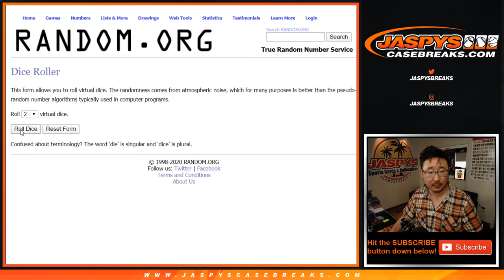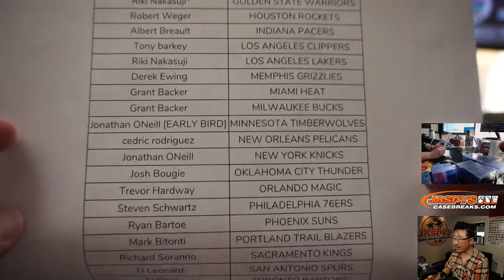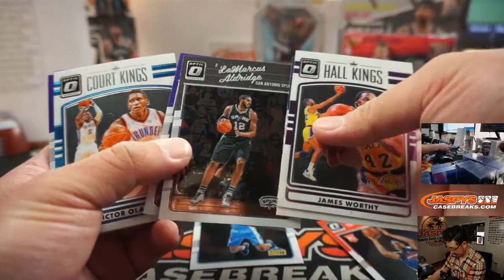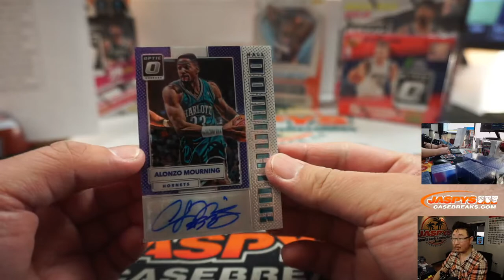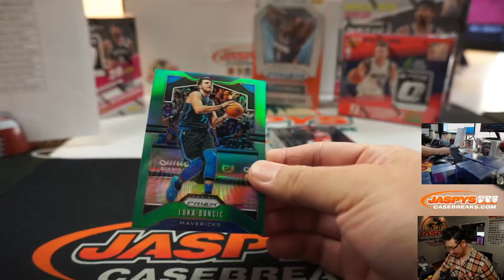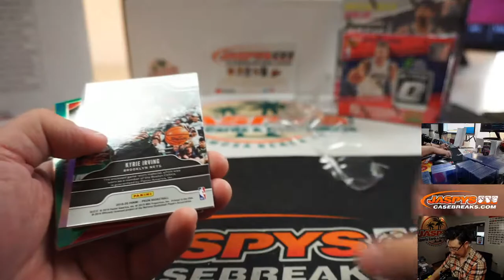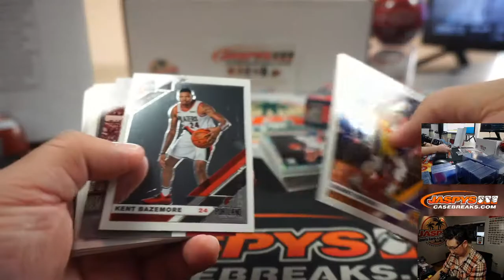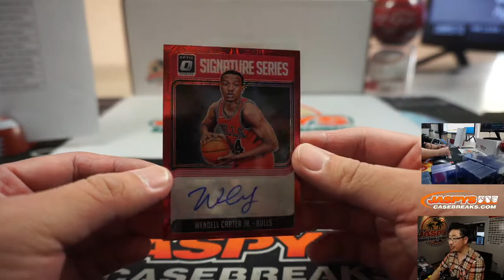Tu, 04.21.20 || JASPY'S 7-BOX OPTIPRIZM BASKETBALL MIXER #3